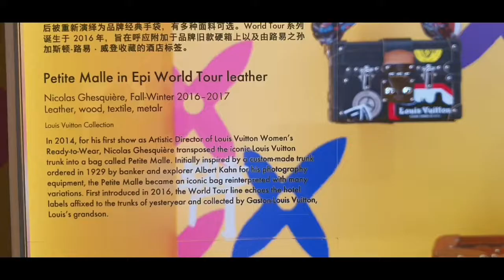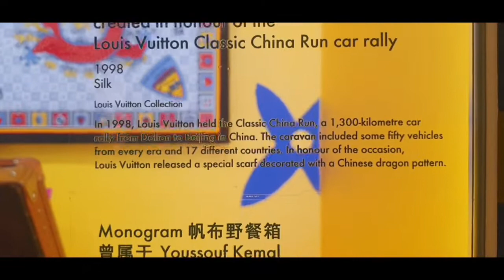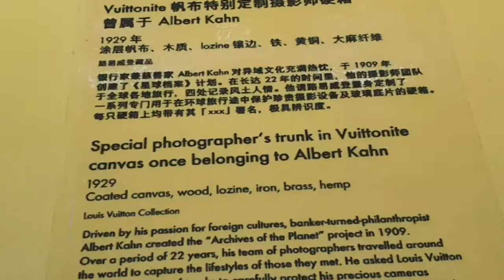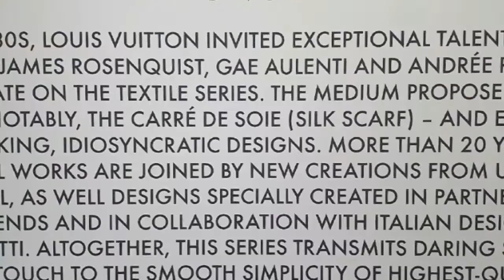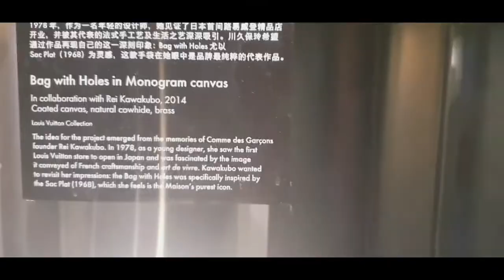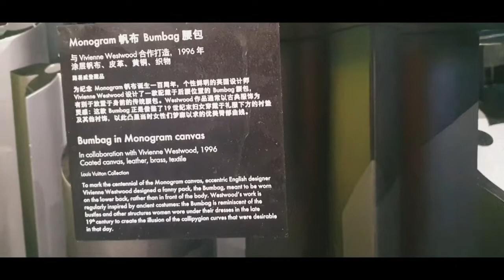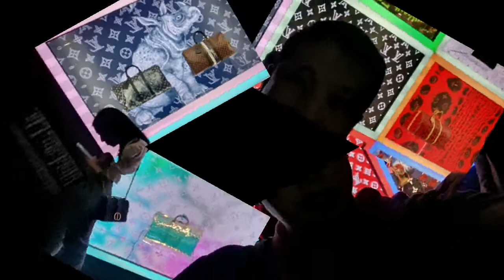Louis Vuitton Qingdao Expo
Such a great privilege to witness this wonderful work of art.